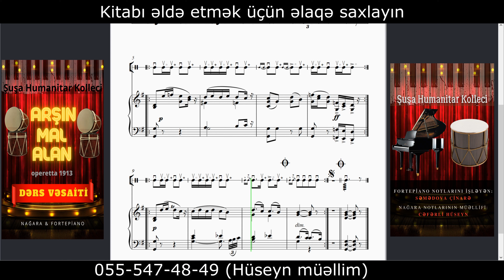Gülçöhrənin iqrarı Arşın mall alan operettası Nağara Fortepiano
SATIŞDA ONLARLA MƏŞĞƏLƏ (ETÜD), ƏSƏR VƏ KİTABLARIMIZ VAR.

İstənilən səviyədə "Nağara" ixtisas dərsləri:
Məktəb səviyyəsi

Əlaqə məlumatları:
Cəfərli Hüseyn (müəllim)

Əsərin bütün müəllif hüquqları notarial qaydada qorunur.